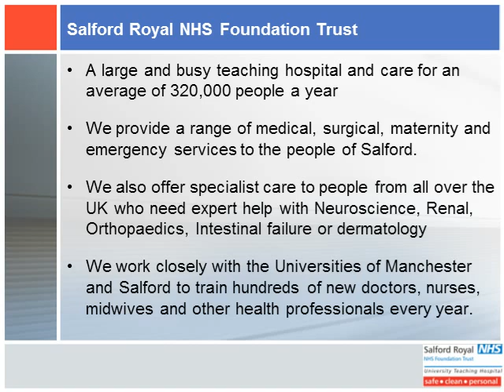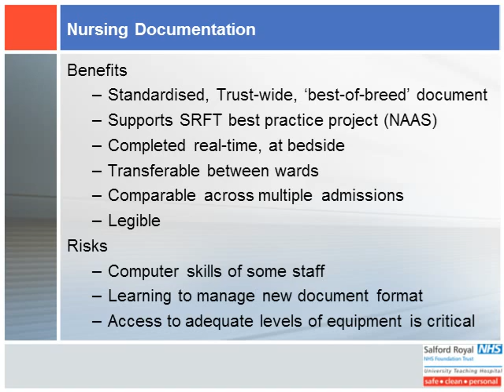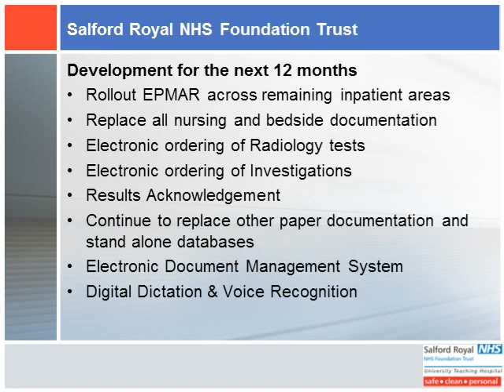Salford Royal Foundation Trust PPT MPOC Conference 2010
Salford Royal Foundation Trust  MPOC Conference 2010